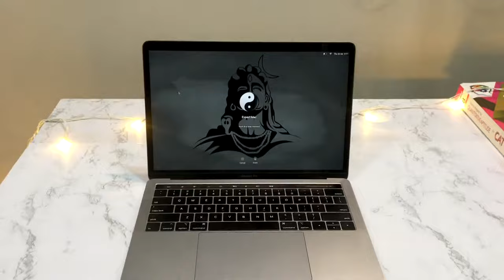DIY - Table Decor | Self Adhesive Sticker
I have ordered this wall sticker from Flipkart to change the look of my study table. I'm satisfied with this product as you can see how this wall sticker changed the look of my table.

Link to the Product (Self Adhesive Wall Sticker - Marble):